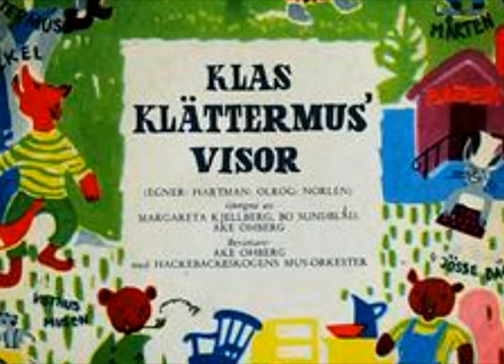Klas Klättermus visor Del 2 Orginal insp 1955 m bl Margareta Kjellberg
Margareta Kjellberg, Bo Sundblad Och Åke Ohberg ‎-- Klas Klättermus' Visor Narrator -- Åke Ohberg
Orchestra -- Hackebackeskogens Mus-Orkester
Vocals -- Bo Sundblad, Margareta Kjellberg, Åke Ohberg
Written-By -- Hartman*, Norlén*, Egner*, Olrog*